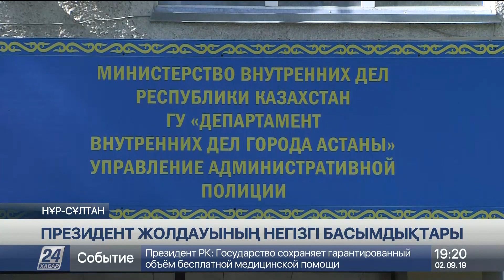Президент: Саяси үрдістерді саралап, бірлігімізді нығайта түсу үшін нақты шаралар қабылдау керек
Жеріміз шетелдіктерге сатылмайды. Бүгін Президент Қасым-Жомарт Тоқаев халыққа арнаған жолдауында осылай деп мәлімдеді.